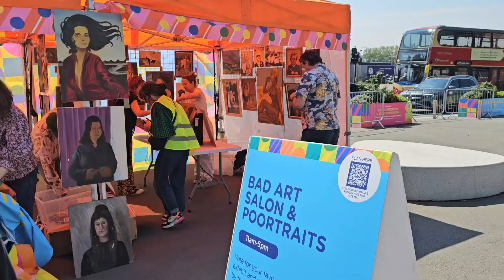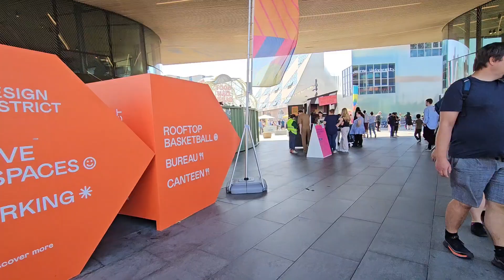Urban Village Fete Greenwich Peninsula, 19th May 2024, London